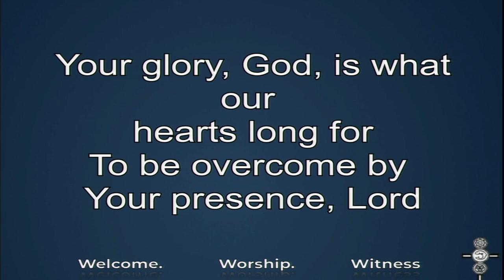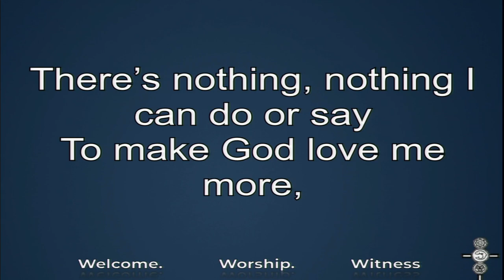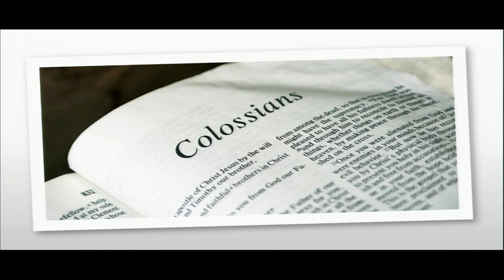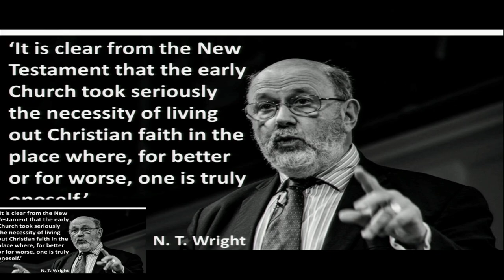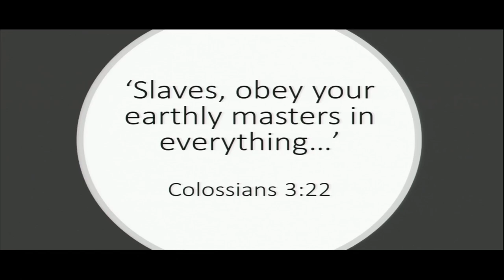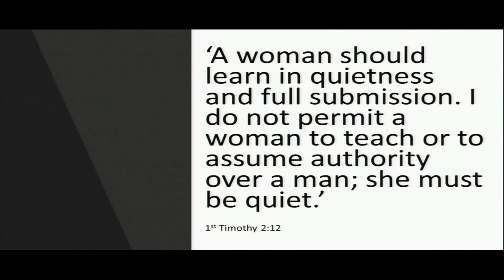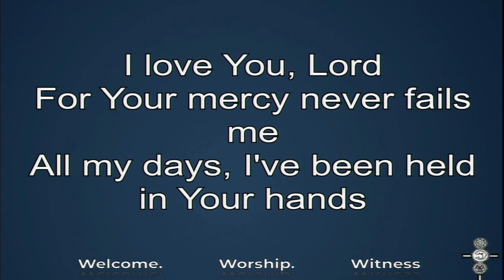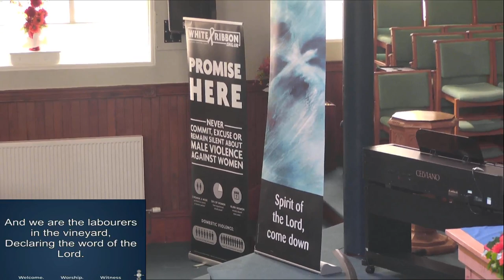Sunday 12th June - Morning Service: Martin Fair